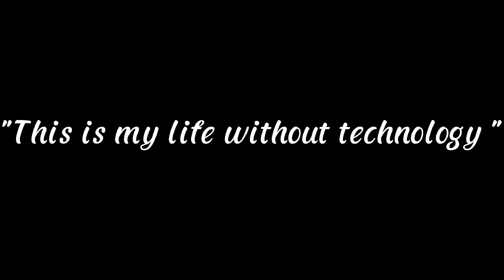"A day without Technology"